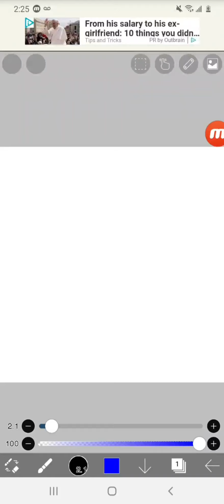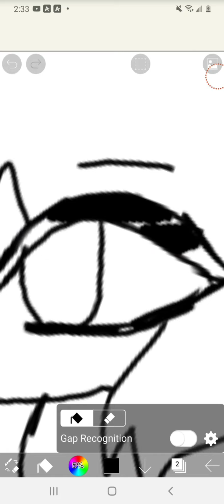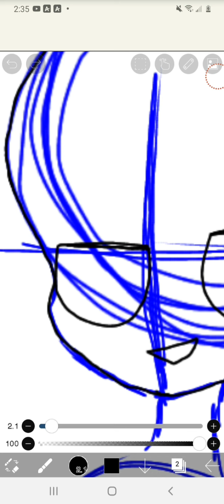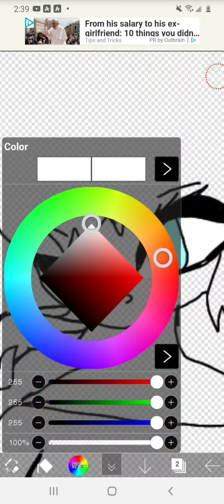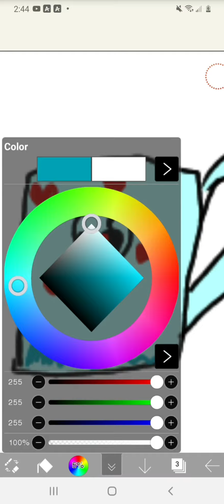Another for peppermint loser ( When She wakes up too early and Sans is annoying lol)